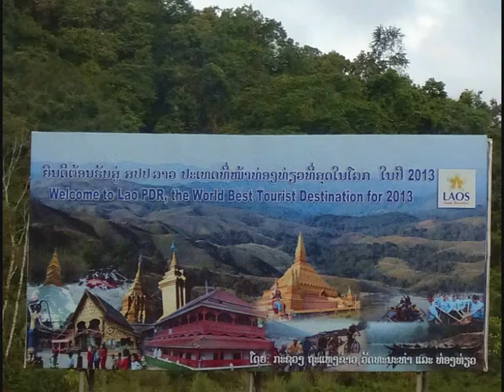on the taxi from the Laos's border to Luang Namtha - roundtheworld 1.123